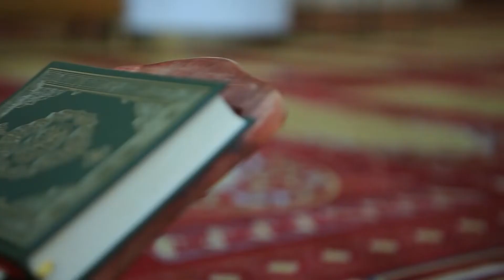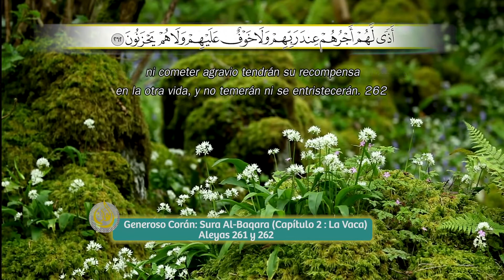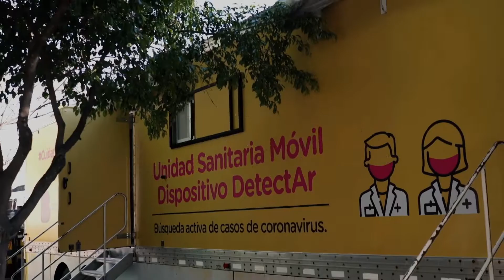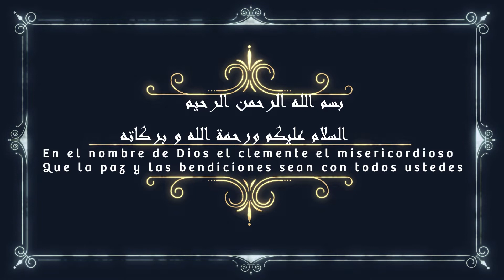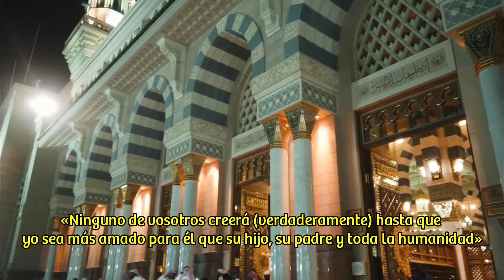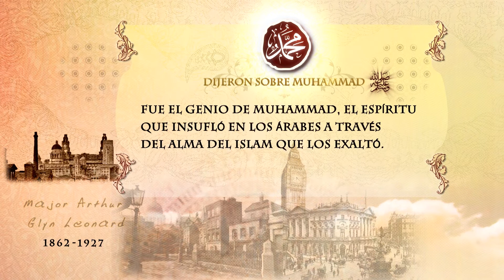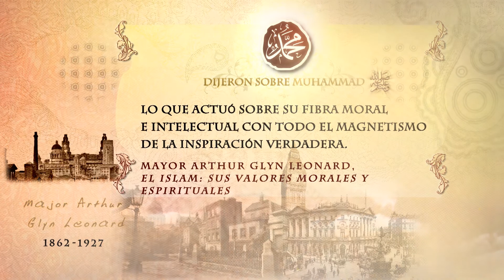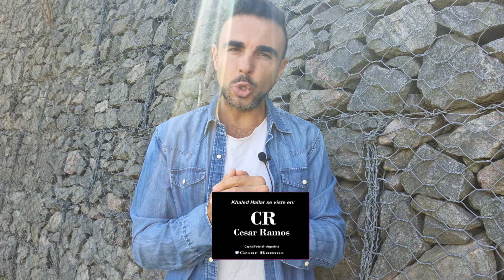ELCALAMO 13-12-2020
ISLAM EN 5 MINUTOS, el cual subimos cada uno en nuestro canal de youtube
nota a FEDERICO PUGLIESE
LA HISTORIA DE Yibrán Khalil Yibrán